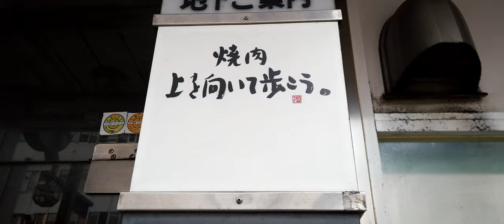SAPPORO LOG #36 2019.2.13 Susukino [4k]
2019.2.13 ススキノの様子です。